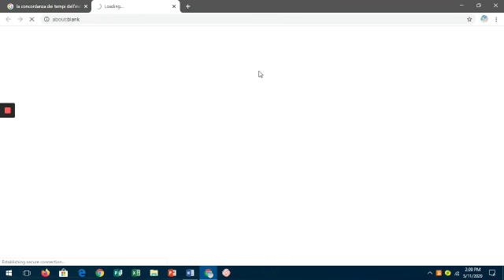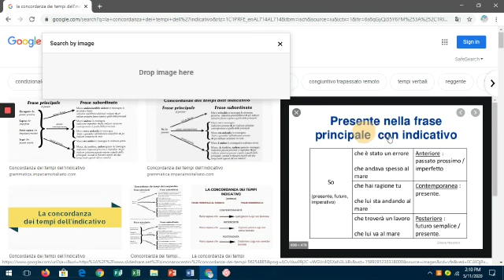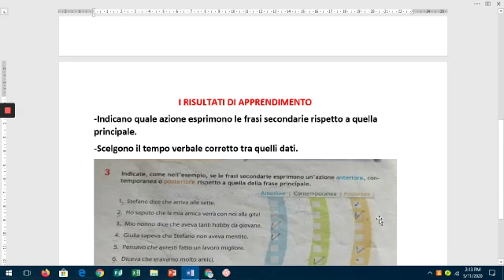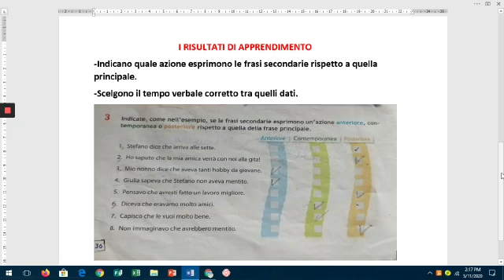Lenda:Italisht VIII Tema:La concordanza dei tempi dell'indicativo Mesuese:Alma Curri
Lenda:Italisht VIII
Tema:La concordanza dei tempi dell'indicativo
Mesuese:Alma Curri
Shkolla:9-vjecare"Rilindja"Kavaje